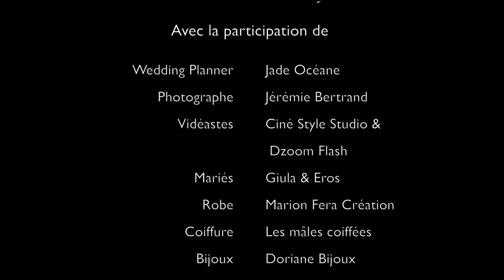LAVENDER DREAM ELOPMENT FILMED BY DZOOM FLASH PHOTOGRAPHER FILMMARKER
Prestataires

Wedding Planner : Jade Océane
Photographe : Jeremie Bertrand
Videastes : Ciné Style Studio & Dzoom Flash
Mariés : Giulia & Éros
Robe : Marion Fera Création
Coiffure : Les mâles coiffées
Bijoux : Doriane Bijoux
Fleurs : À fleurs de pots
Alliance : Alice Magnin Jewellery